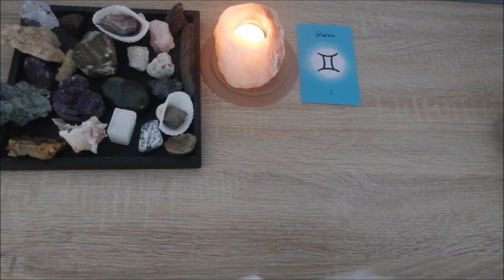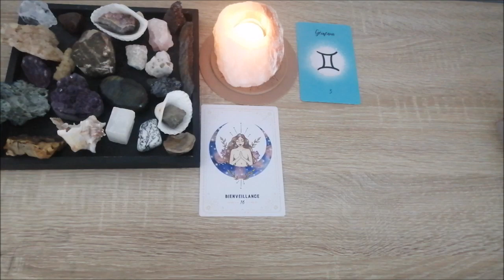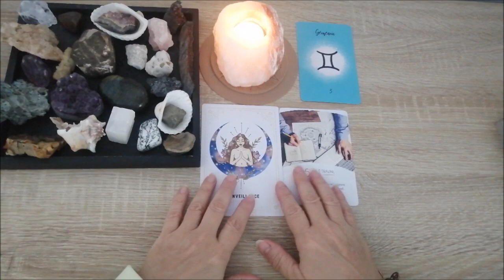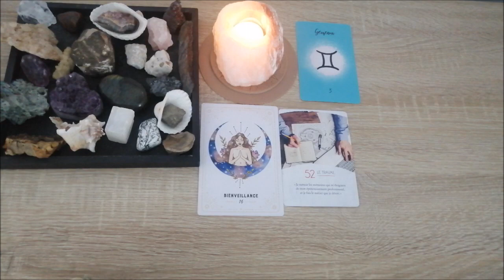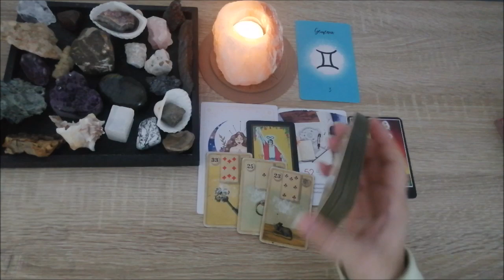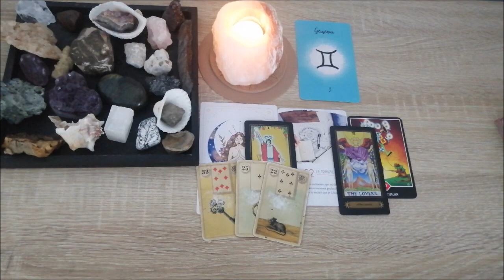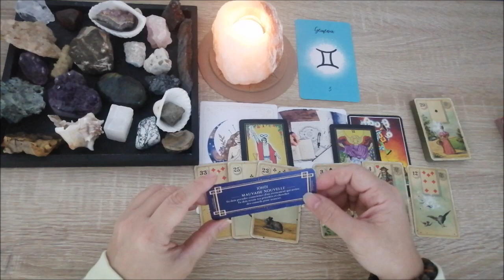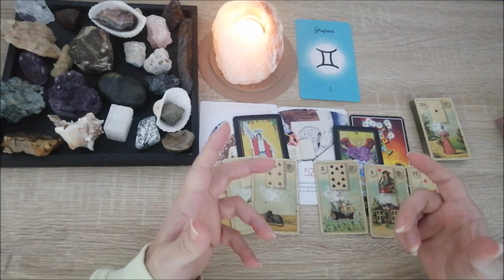♊ GÉMEAUX DEUXIÈME QUINZAINE FÉVRIER ( du 15 au 29/02 ) @rossella-guerisseuse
D'un soin?